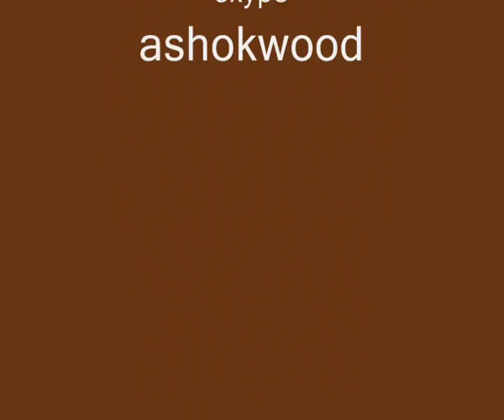American Box type multi use pooltable in india.